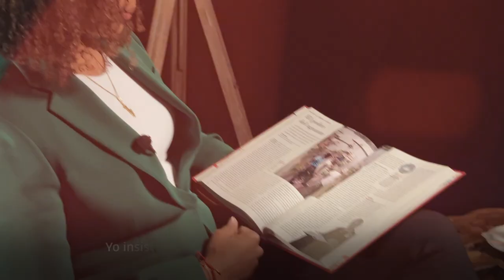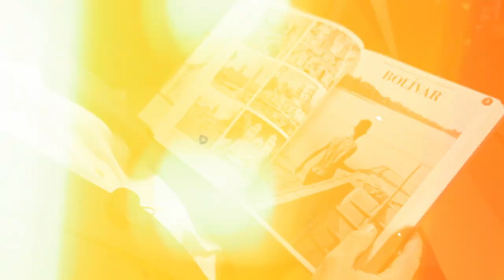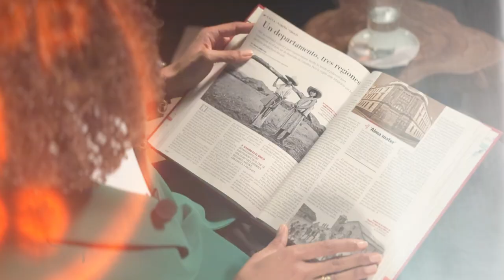Hablan los Gobernadores: Transformando Realidades a través de los Planes de Desarrollo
Descubre cómo los gobernadores de Antioquia, Bolívar, Chocó, La Guajira, Meta y Tolima están transformando sus territorios a través de sus planes de desarrollo.

Únete a esta edición especial de Hablan los Gobernadores y conoce sus estrategias para un futuro más prometedor.